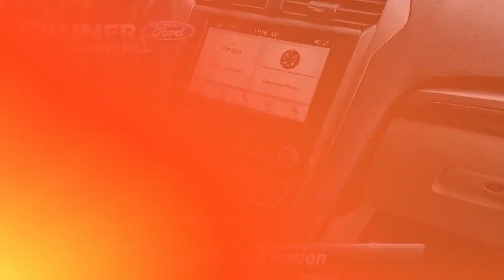Used 2019 Ford Fusion SEL, Cherry Hill, NJ PC4376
Winner Ford

[RLVID:7486:06e3dd3957b93ecc:90fb2a0c21fa9ce5:1]